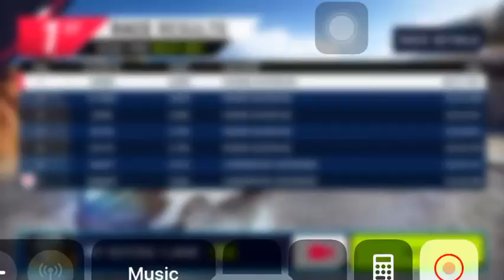Asphalt 9: Pagani hyuara bc mp